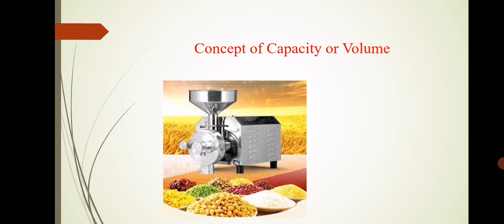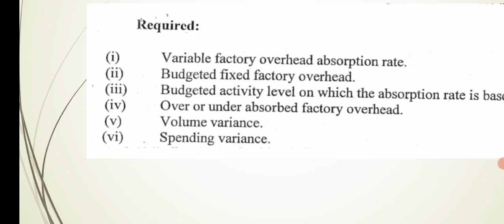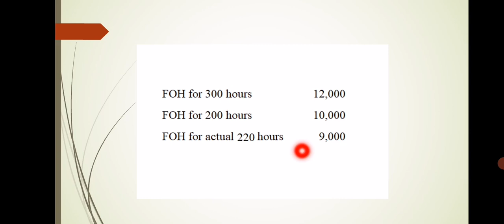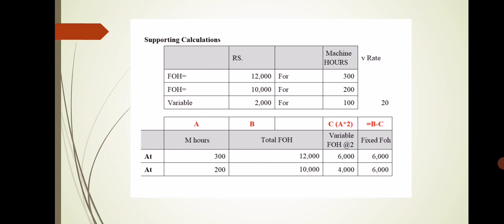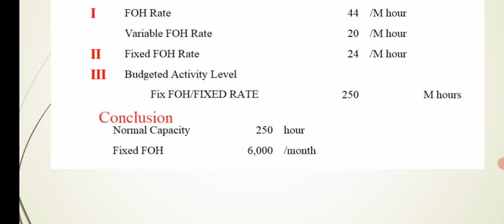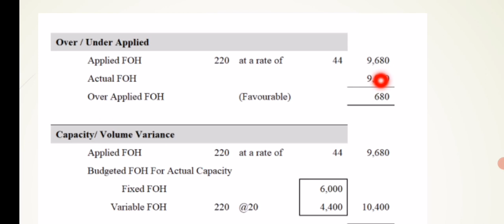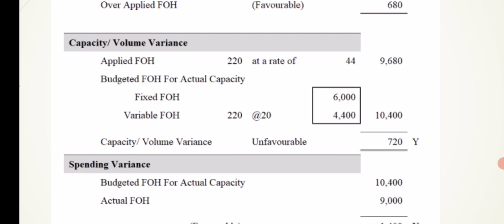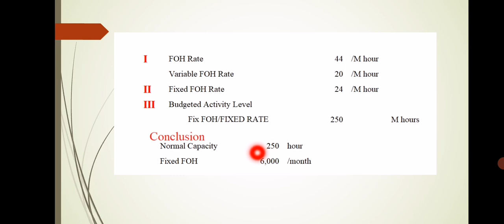Past Paper 11 FOH Rate & Variance Analysis 1, Concepts of Capacity, Spending Variances